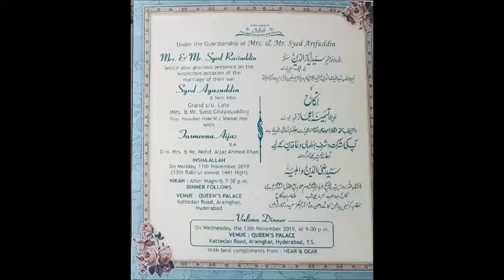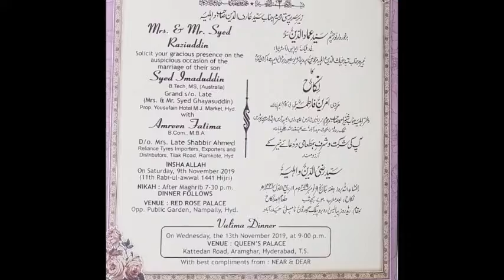Raziuddin Son's marriage 11-11-19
Raziuddin Son's marriage 11-11-19 - Mumtaz College group